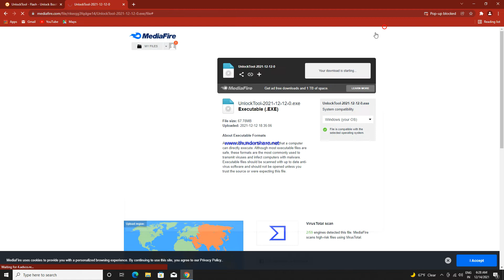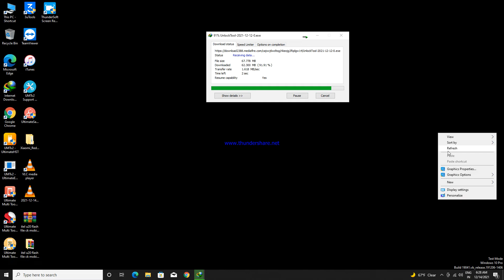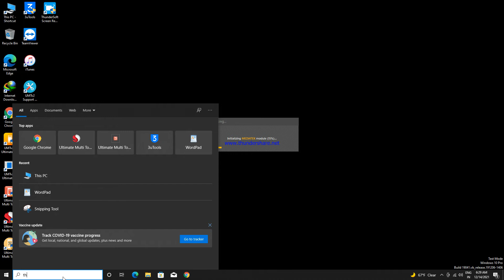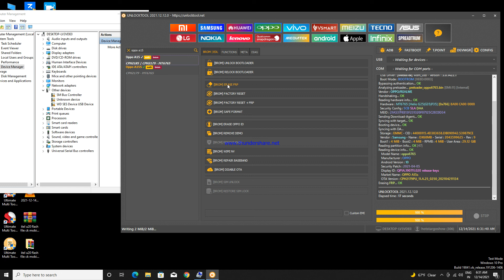oppo a15 unlock password by unlock tool | oppo cph2185 unlock pattern unlock by unlock tool